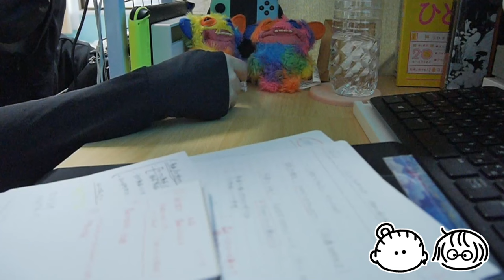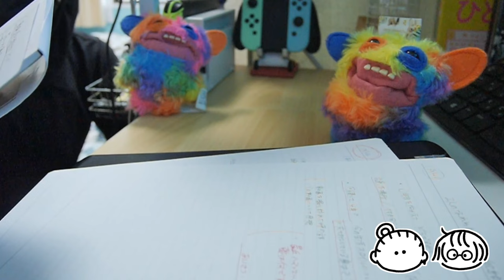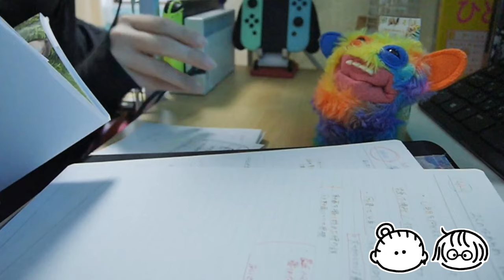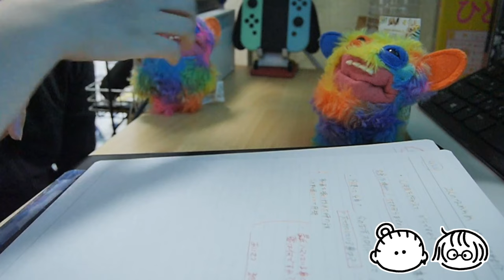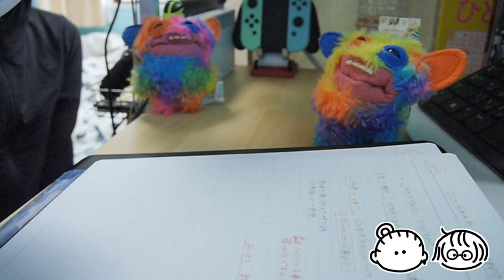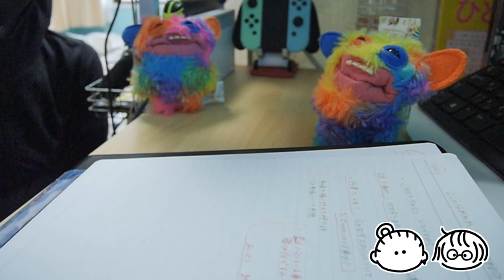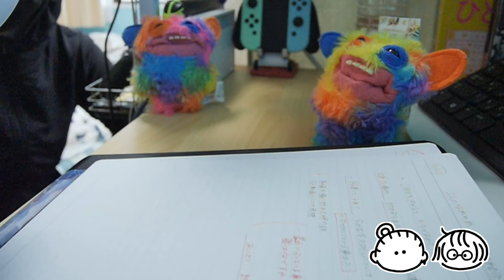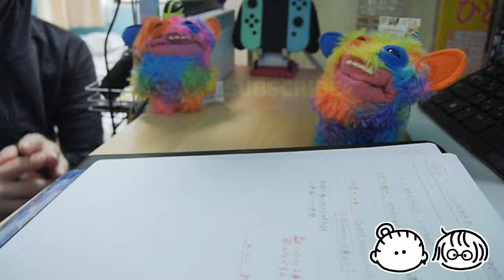【同性カップル雑談日記＃004】今日はちいさんとお話します。